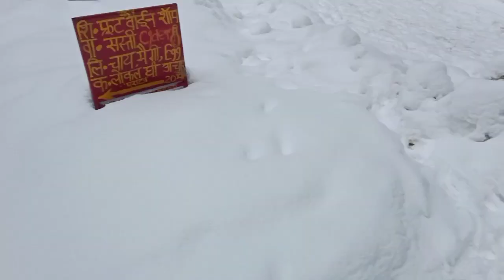First Time SNOW Mai Janne Ka Reaction To Dekho Hitesh Ka 😂😂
⚡MY GEARS :

•Gorilla Tripod